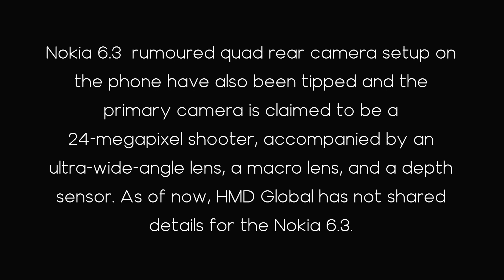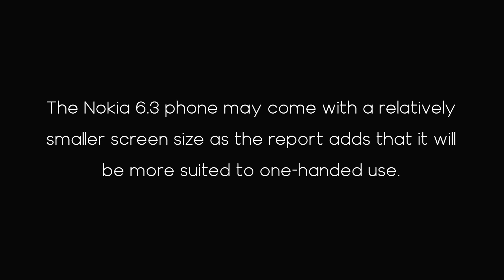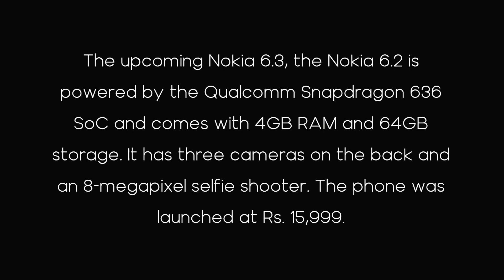Nokia 6.3 All you need to know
Nokia 6.3 Tipped to Come With Snapdragon 730 SoC, 24-Megapixel Main Shooter.Nokia 6.3 may feature a side mounted fingerprint sensor that will double as a power buttonThe upcoming Nokia 6.3 may be powered by the Snapdragon 730 SoC. A Nokia 6.3 prototype was allegedly spotted suggesting the presence of the Snapdragon 7 series chipset, instead of the Snapdragon 6 series (Snapdragon 670/675) SoC that was previously expected.The primary camera is said to be a 24-megapixel shooter and it is said to be accompanied by a 12-megapixel sensor with an ultra-wide lens, a 2-megapixel depth sensor, and a macro lens.